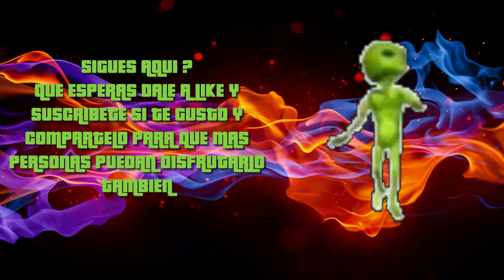DESBLOQUEANDO MAESTRIA 6 CON LULU LA LOLI HECHICERA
PC :3
CROSSHAIR V FORMULA Z ASUS
EVGA NVIDIA GTX 750 TI 2GB (LA DE DOS VENTILADORES)
RAM 16GB (2X8) KINGSTON HYPER X 2400MHZ
WINDOWS 8.1 PRO
1TB HDD WD
EVGA SUPERNOVA BRONZE B2 750W
COOLER MASTER HYPER 212 EVO
CORSAIR AIR SERIES AF140 RED